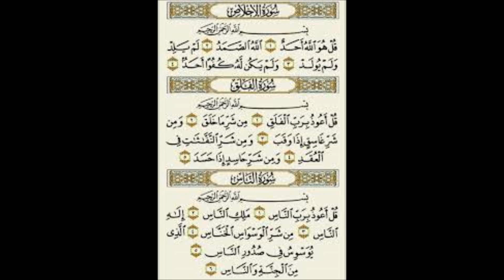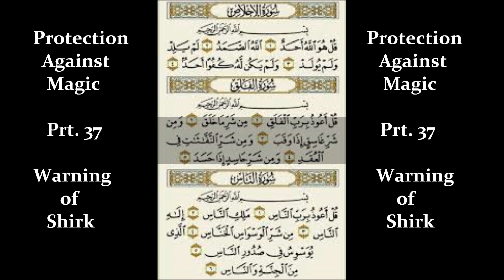"Sooratul-Falaq and Sooratun-Naas.......Protection from Magic" Foundation prt. 37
Brief discussion about how Rasoolullaah(sas) was bewitched and the protection used to combat it.